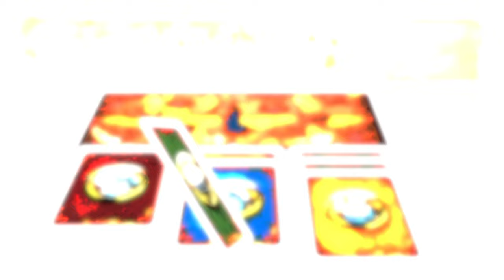Sea of Clouds Trailer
As captain of a flying pirate ship, recruit a cutthroat crew, collect relics, and unearth the best rum by gathering shares of Loot. Then send your pirates aboard enemy ships to plunder their treasure! Set sail for adventure on the Sea of Clouds!